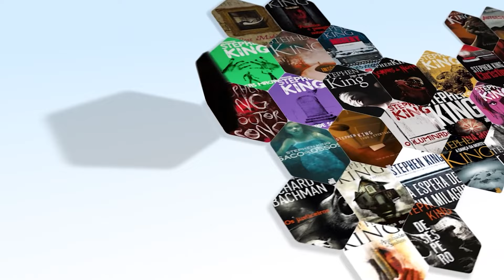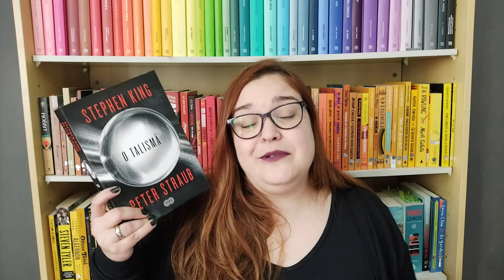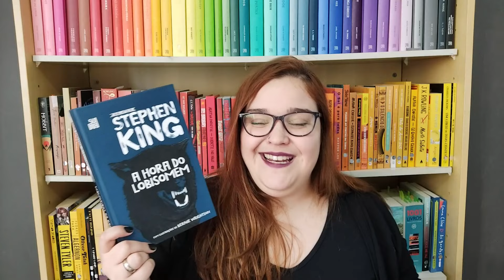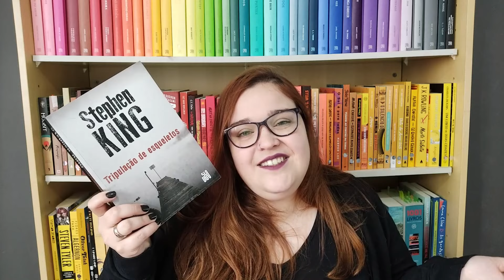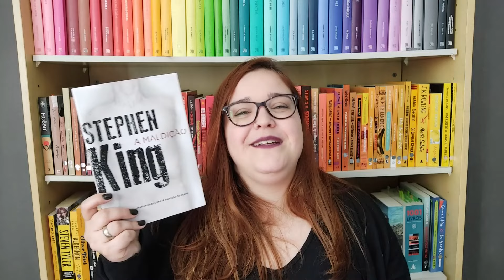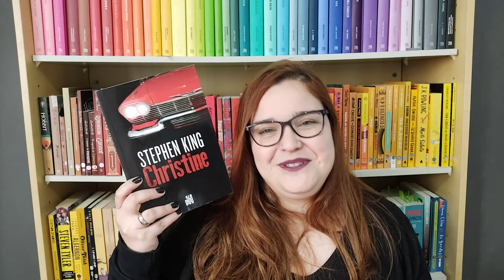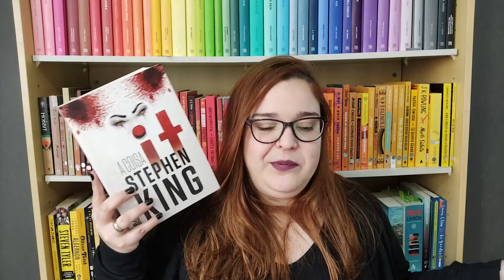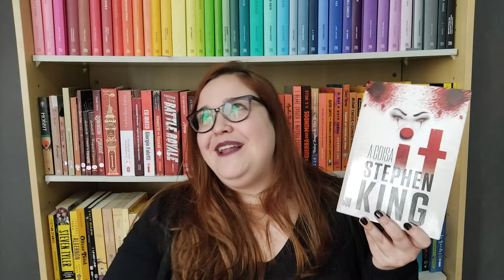Melhores livros do Stephen King: ano 2 | Li num Livro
Neste vídeo venho trazer os livros do que menos gostei para o que mais gostei do segundo ano do projeto lendo em ordem cronológica.

Já leu esses livros? Deixe aqui nos comentários as suas opiniões! Não leu ainda? Dê uma chance a essas obras! Você pode comprar o livro na minha loja na amazon.com.br, que deixarei aqui abaixo, e ainda ajuda o canal.
O Pistoleiro
Quatro Estações
A Hora do Lobisomem
O Talismã
A Maldição
Tripulação de Esqueletos
It a coisa
Os olhos do dragão
A Escolha dos Três
Link do canal na Amazon